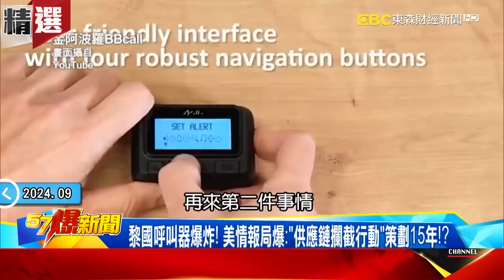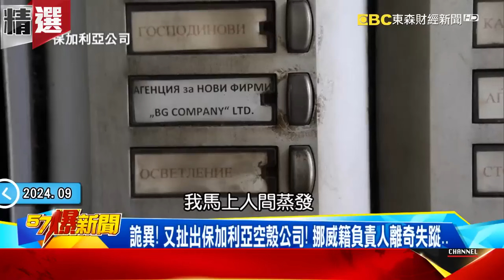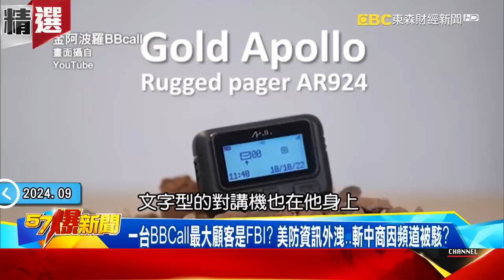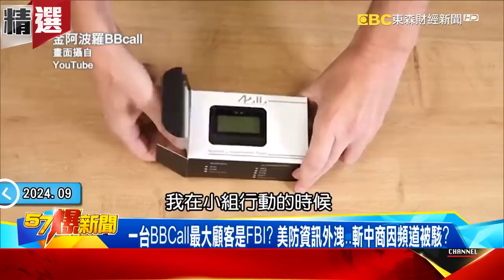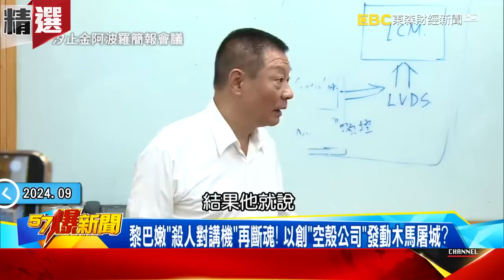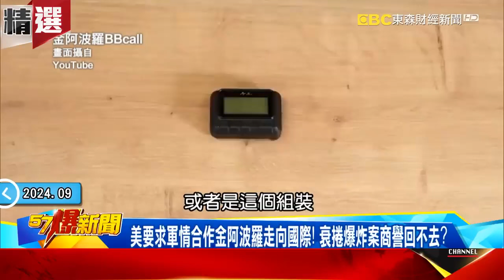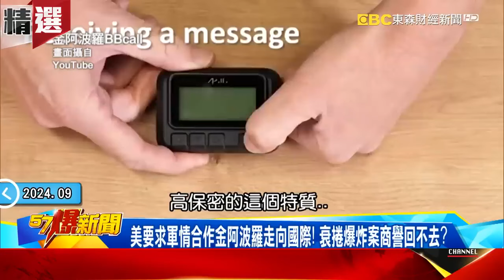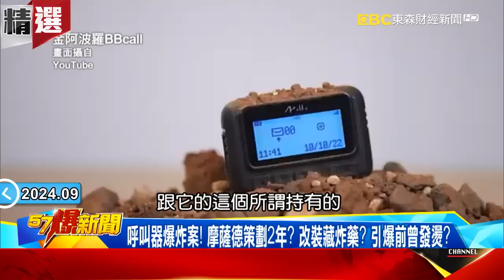【真主黨紅色警報】以色列瞄準真主黨領袖「狂轟黎巴嫩24小時」！18年來首發布「紅色警報」鐵穹攔截飛彈瞬間曝 - 徐俊相【57爆新聞 精選】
00:00 黎國民眾37死3000傷恐慌「棄機潮」？神秘BAC女員工遭約談在台設「空殼公司」？
17:34 BBCall爆炸前神秘電話是「預告攻擊」？台捲入中東「摩薩德復仇」風暴！？
39:12 呼叫器炸出雙方怒火！真主黨射40多枚火箭反撲以強硬回擊！
56:57 黎國千支呼叫器竟集體爆炸？ 揭摩薩德布局3年復仇秘辛！？

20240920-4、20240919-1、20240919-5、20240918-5